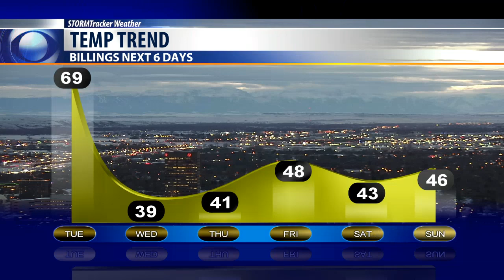Today's Weather Bobcast for Oct. 7, 2019